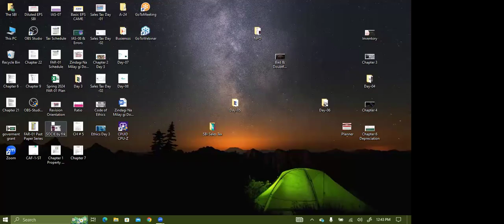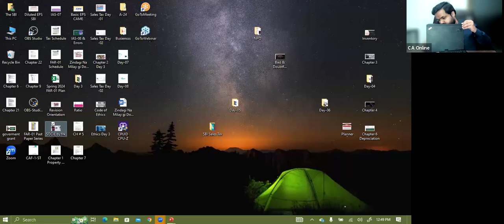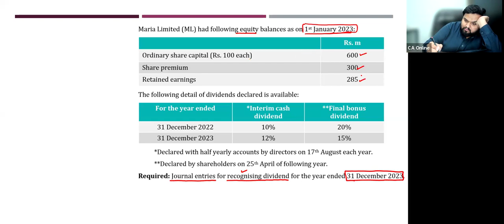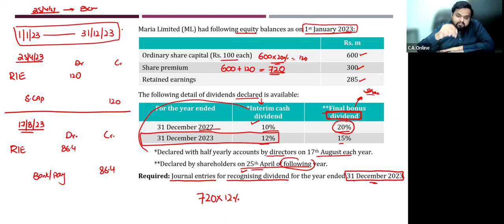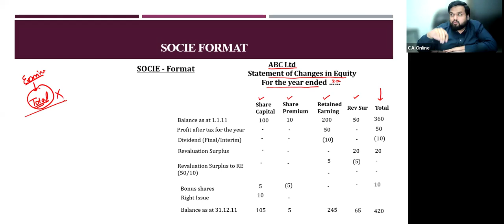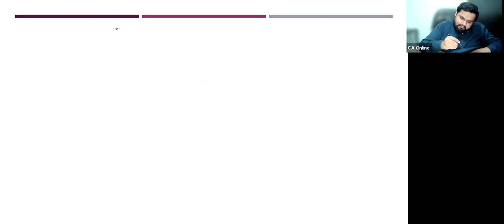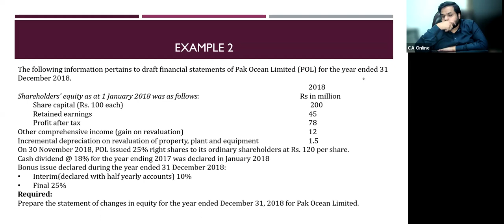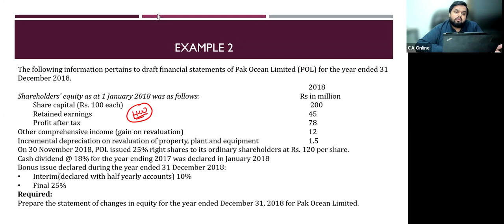Lecture 6 | FAR 01 | SOCIE Examples | Live Classes